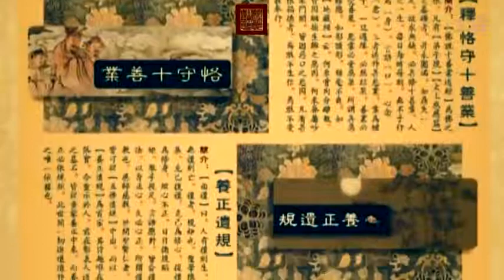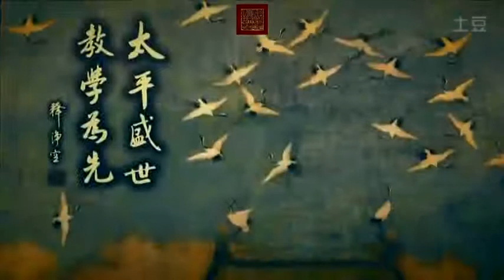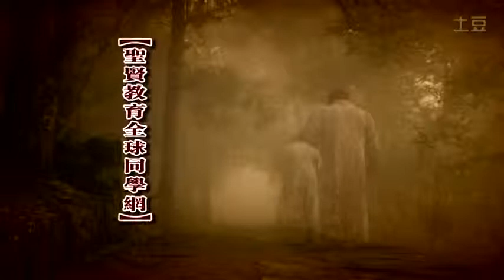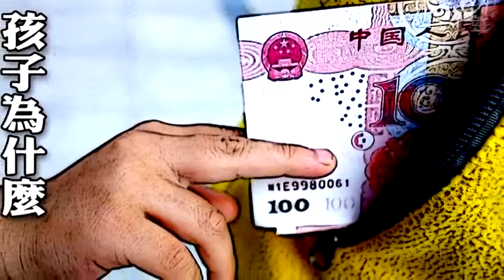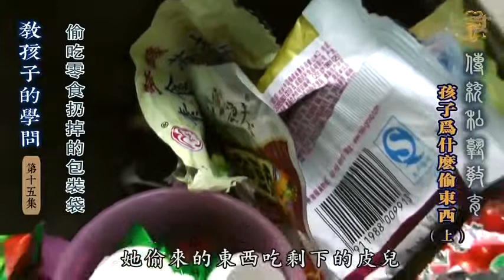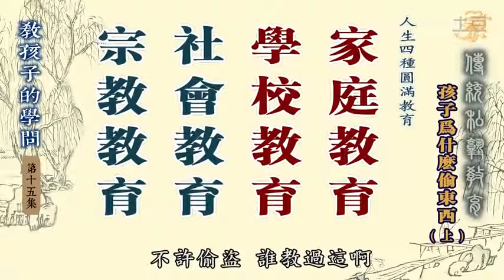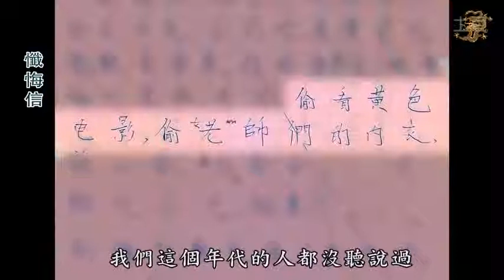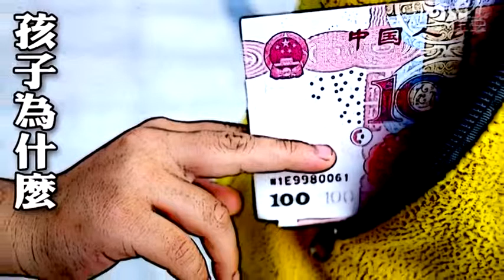【教孩子的學問】孩子為什麼偷東西01（上）（有字幕）